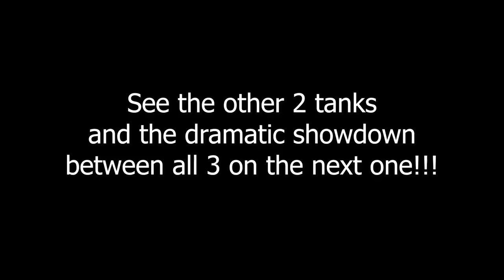Scrap Mechanic - Invincible Tank?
We had to revisit the tank idea since destruction is available now. Anthony made a pretty damn good one.

"Casbah Towers" by Jingle Punks

"February" by Vibe Mountain

"Inescapable" by Ugonna Onyekwe

"Tribal War Council" by Doug Maxwell/Media Right Productions